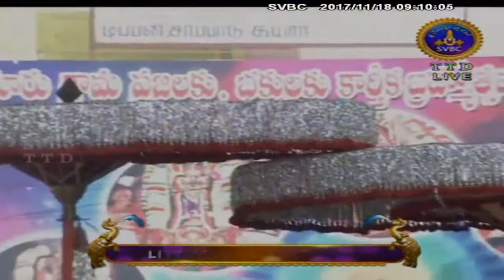Kalpavruksha Vahanam | Part 02 | & Sathumora | 18-11-17 | SVBC TTD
SRI PADMAVATHI AMMAVARI KARTIKA  Brahmotsavams-2017